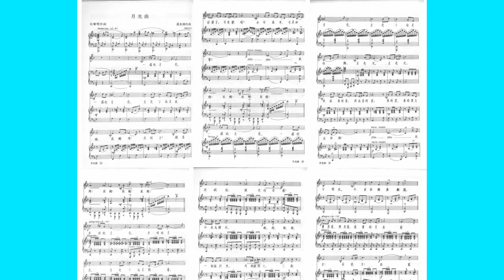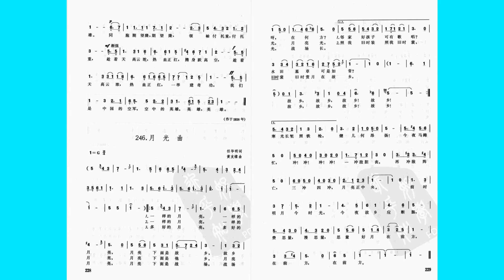月光曲 黄友棣 崇廉合唱团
抗战时期我小学时唱的歌曲，有一些现在极少极少听到，这是一首：“月光曲” 黄友棣作曲。